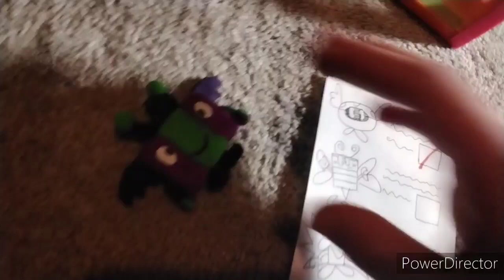Funtastic Friends Ep28 - Bug Collector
The Bug Collector is after Bug and her friends! Now she must both escape the Bug Collector and save her captured friends.